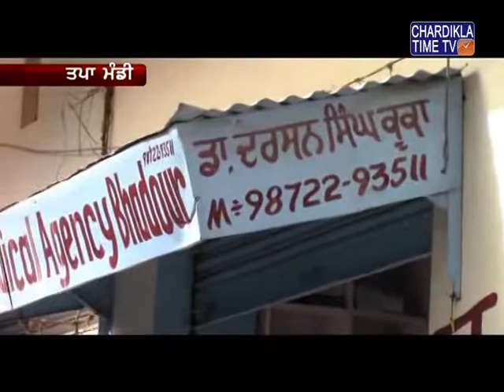ਪੁਲਿਸ ਨੇ ਨਸ਼ੀਲੀ ਦਵਾਈ ਦਾ ਧੰਦਾ ਕਰਨ ਵਾਲੇ ਮੈਡੀਕਲ ਸਟੋਰ ਮਾਲਕ ਨੂੰ ਪਾਬੰਦੀਸ਼ੁਦਾ ਦਵਾਈਆਂ ਸਣੇ ਕਾਬੂ ਕਰ ਲਿਆ